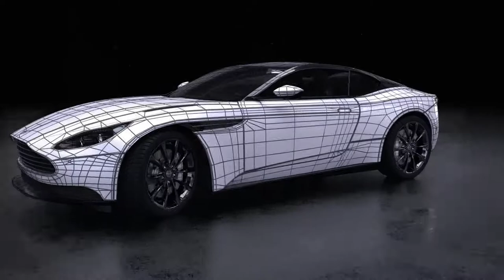Dafydd Smith 3D Generalist Showreel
Dafydd Smith Showreel